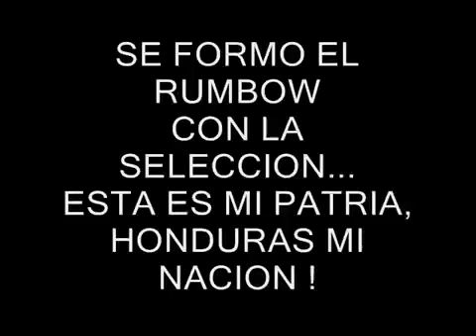Musica de de selección de Honduras(6)